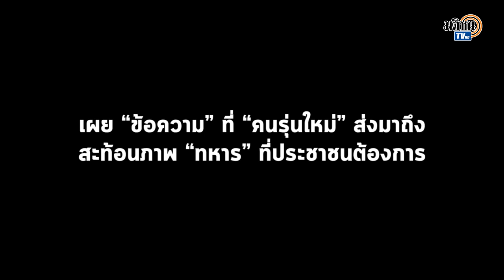11 ปีเสธ.แดง ความในใจของ "เดียร์"ข้อความที่คนรุ่นใหม่ ส่งถึง "ทหาร"ที่ประชาชนต้องการ : Matichon TV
รำลึก 11 ปี “เสธ.แดง”  ความในใจของ “เดียร์”  “ข้อความ” ที่ คนรุ่นใหม่” ส่งถึง “ทหาร” ที่ประชาชนต้องการ